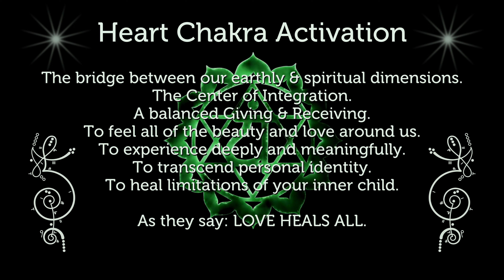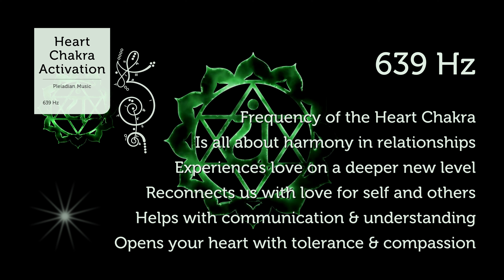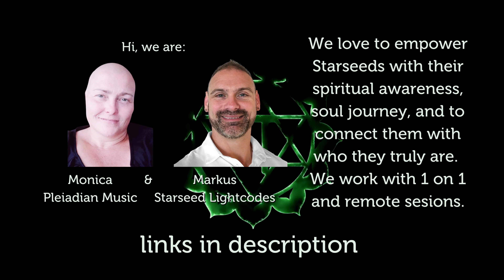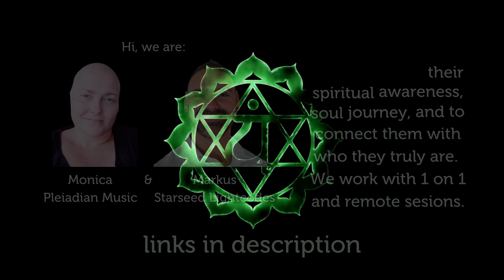Heart Chakra Healing Music Heart Chakra Activation 639 Hz Attract Love in All Forms Pleiadian Music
Heart Chakra Healing Music Heart Chakra Activation 639 Hz Attract Love in All Forms  Pleiadian Music. Heart Chakra is: The bridge between our earthly & spiritual dimensions. The Center of Integration. A balanced Giving & Receiving. To feel all of the beauty and love around us. To experience deeply and meaningfully. To transcend personal identity. To heal limitations of your inner child. As they say: LOVE HEALS ALL.

639 Hz. Frequency of the Heart Chakra. Is all about harmony in relationships. Experiences love on a deeper new level. Reconnects us with love for self and others. Helps with communication & understanding. Opens your heart with tolerance & compassion

Supporting our work allows us to continue to offer Ascension Tools for
the Collective. Love & Light with Blessings & Appreciation from us, Monica & Markus

The 100% sound and frequency quality in WAV or AIFF format is only available at our BANDCAMP (download WAV and listen in WAV) with a year subscription of 33,33 euro you get all! Be aware that mp3, mpeg4 and all streaming is just 65% quality or even less depending on the platform.

We Love to Empower Starseeds and we are available for One-on-One sessions. All Pleiadian Music with: One on One sessions - with Monica @pleiadianmusic and Markus @starseed.lightcodes - Bandcamp downloads in best WAV quality & Subscriptions, Special You Tube Starseed Memberships with exclusive content, Lightcode Activation Products - on clothes, mugs, bags, stickers and more, Special Playlists, Give Aways, Personalized Channeled Energy Tools for Ascension and much more